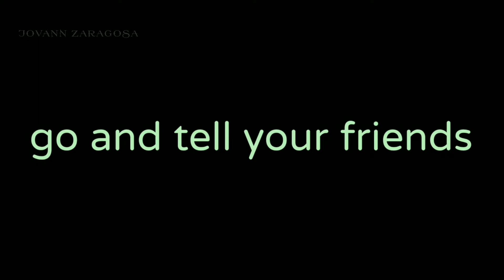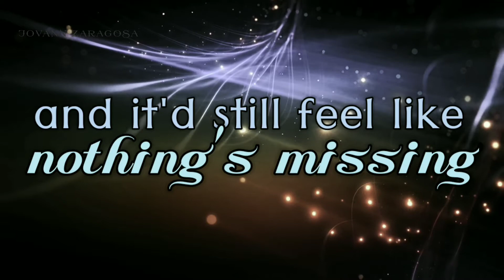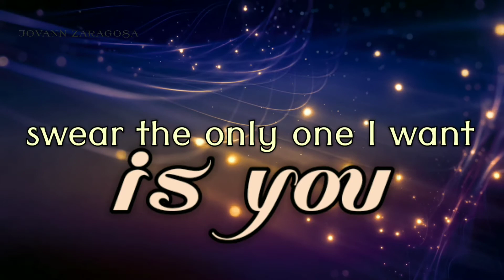LANY - dancing in the kitchen (Lyric Video) - HQ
I'm sorry if there are any mistakes. These videos take me a long time to make, so please be nice! I know they aren't the best on YouTube, but that doesn't mean I don't try! :)